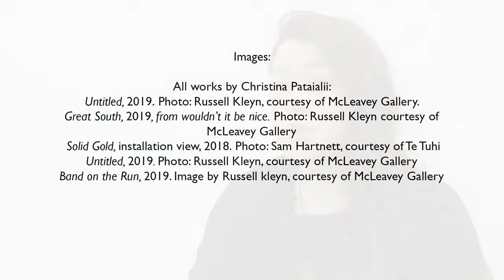Artist in Residence: Christina Pataialii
Christina Pataialii is artist in residence at Gasworks 30 Sept - 15 Dec 2019.

Christina is from Wellington, New Zealand and her paintings operate between abstraction and representation, exploring the tensions that arise from merging culturally specific codes and visual languages. Her work reflects a globalised cultural context and responds to recent geopolitical movements towards the construction of physical and ideological boundaries, specifically in the resurgence of western nationalism. Issues around identity, heritage and debt are all contained within the works, rooted in the experience of growing up in working class migrant communities.

Christina Pataialii’s residency is co-organised by Jan Warburton Charitable Trust and Stephanie Post, with the support of David and Libby Richwhite, Josephine and Ross Green and the NZ Friends of Gasworks, in collaboration with Creative New Zealand and Elam School of Fine Arts, the University of Auckland.